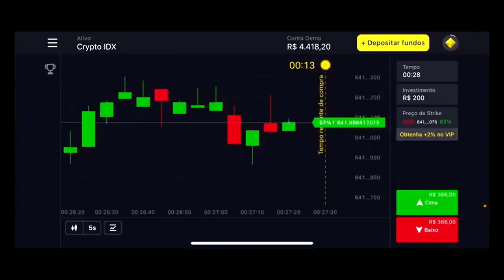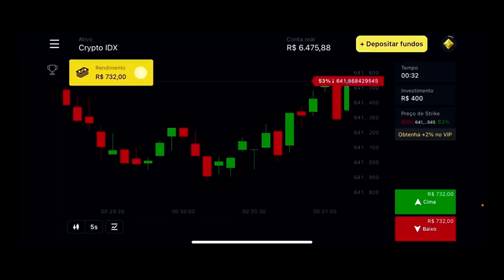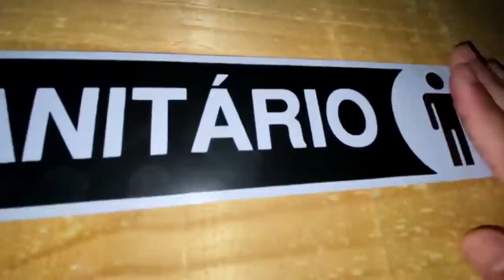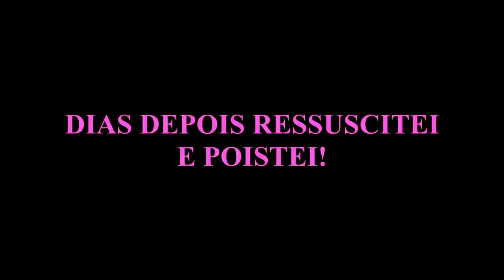DESCOBRI OS PIORES SEGREDOS DA CAVERNA 3.0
E RECEBA $ 1000,00 EM SUA CONTA DEMONSTRAÇÃO NA PLATAFORMA.
USE O CÓDIGO PROMOCIONAL  (TNT100) PARA DUPLICAR 100% O PRIMEIRO DEPOSITO. COLOQUE 40$, OBTENHA 80$, E DUPLIQUE PARA 160$ E ASSIM SUCESSIVAMENTE.

▬▬▬▬▬▬▬▬▬▬★ Canal Participante ★▬▬▬▬▬▬▬▬▬▬